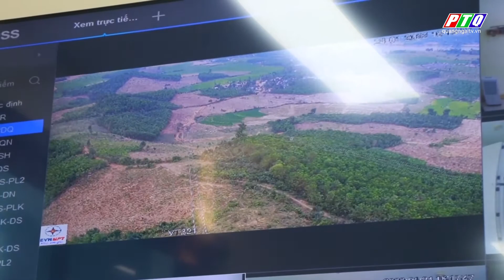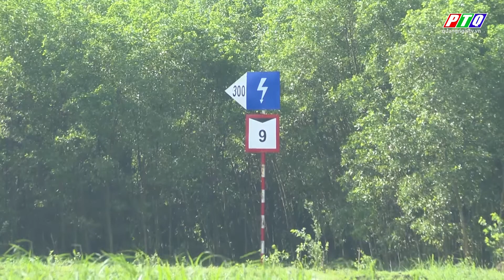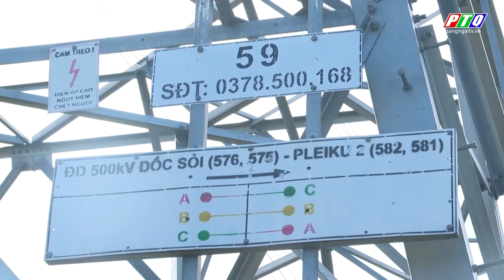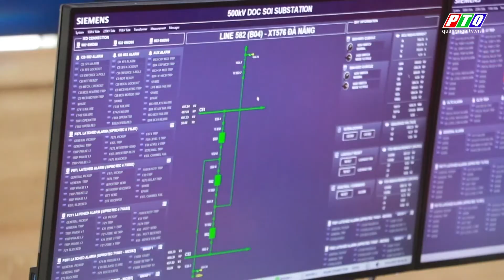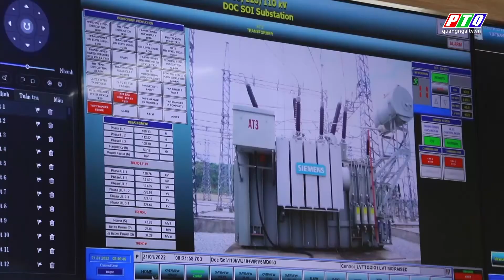Truyền tải điện Quảng Ngãi vận hành an toàn, đảm bảo an ninh năng lượng | PTQ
Truyền tải điện Quảng Ngãi vận hành an toàn, đảm bảo an ninh năng lượng